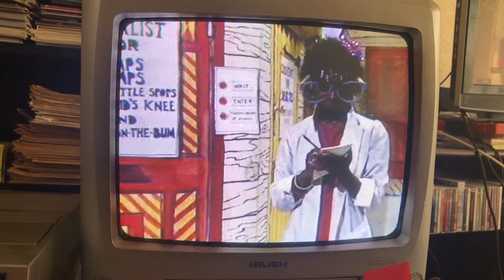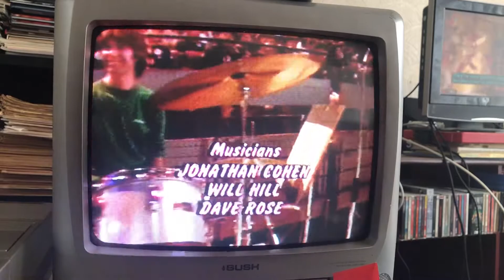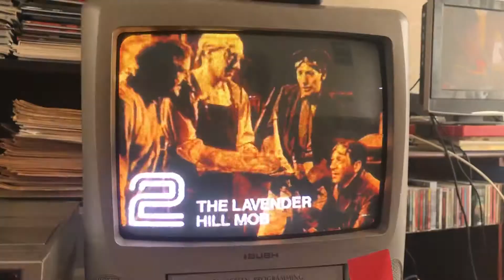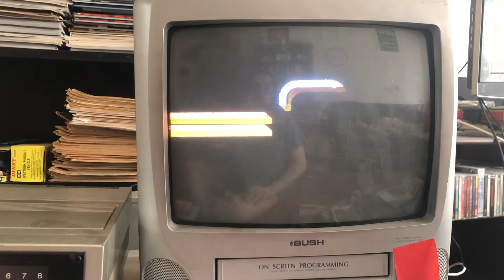End of “Play away”+BBC2 continuity-Sat 4th Dec 1982 🌈🌈🌈🌈